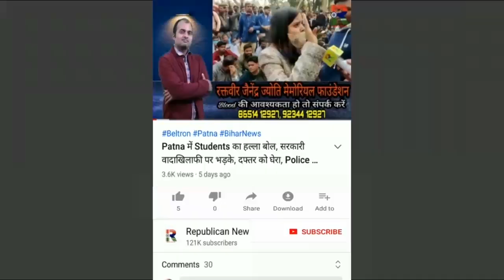पति, पत्नी और वो..Teacher के इश्क में Student का कांड, चलने लगे जूते-चप्पल, Video में देखिए 'ड्रामा'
टीचर के इश्क में स्टूडेंट का कांड। पति और पत्नी के बीच आई वो...। फिर कूट दिए गए 'लव गुरु'। चलने-लगे जूते-चप्पल। देखिए वीडियो।